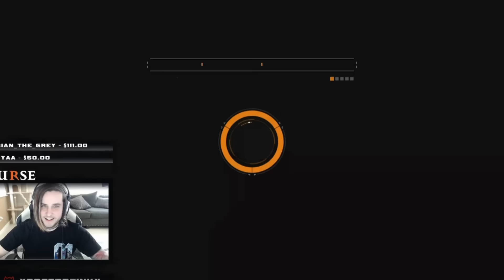State of the game 2